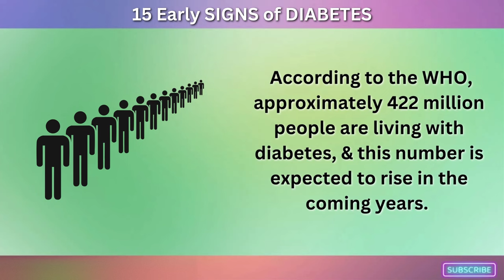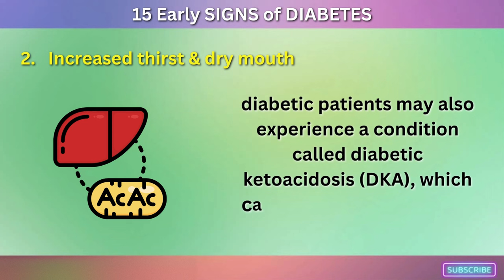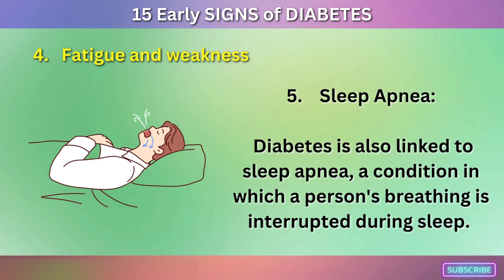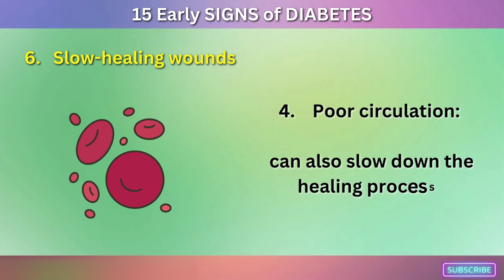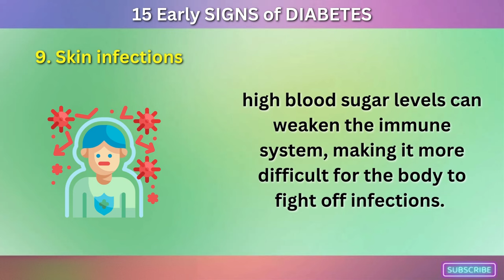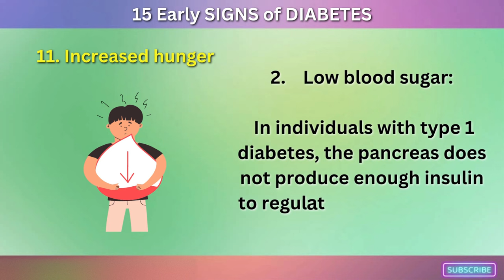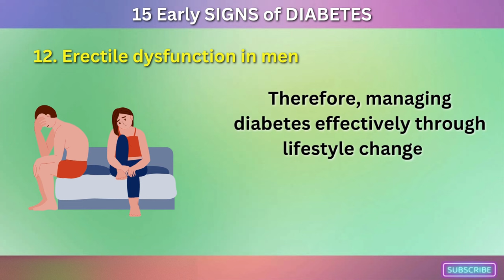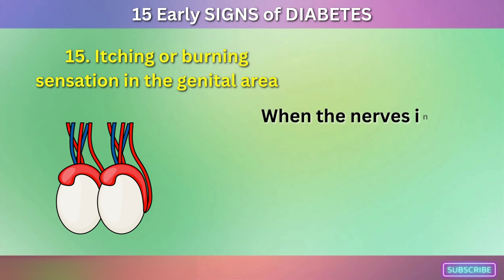15 Warning Signs of Diabetes You Can't Ignore!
In this video, we will discuss 15 early signs of diabetes that you should be aware of. Diabetes is a chronic condition that affects millions of people worldwide and can lead to serious health complications if left untreated. By knowing the early signs, you can take action to manage your blood sugar levels and prevent the progression of the disease. From frequent urination and increased thirst to blurry vision and slow wound healing, we will cover all the key signs to look out for. So, if you are at risk or suspect you may have diabetes, this video is a must-watch for you. Don't wait until it's too late, learn how to spot the signs and take control of your health today!